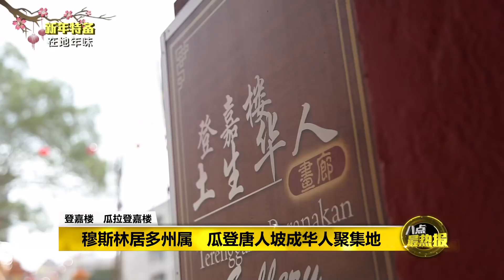八点最热报 25/01/2020 登州土生华人过年 祭祖必备马来佳肴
称呼自己为“Cheng Mua Lang”（穿纱笼的人）的登嘉楼土生华人，与登州的马来文化交融，产生别树一帜的文化特色。而他们庆祝农历新年，祭祖的菜色也少不了马来佳肴，还会自制当地糕点当年饼。